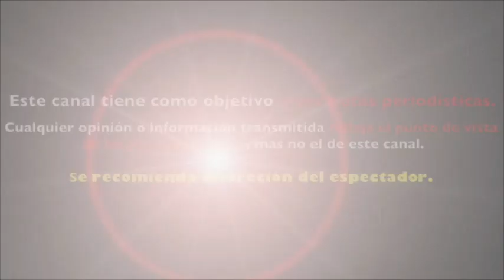CARLA ESTRADA ESTUVO TRAS EL VETO DE ESTA ACTRIZ